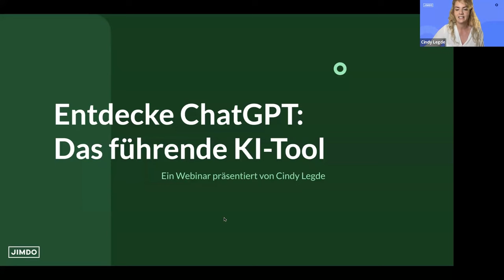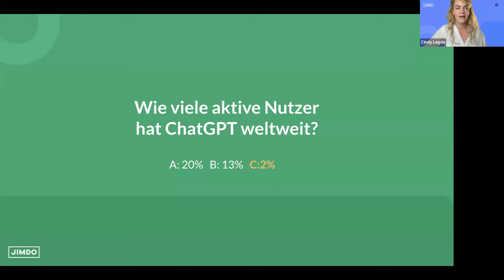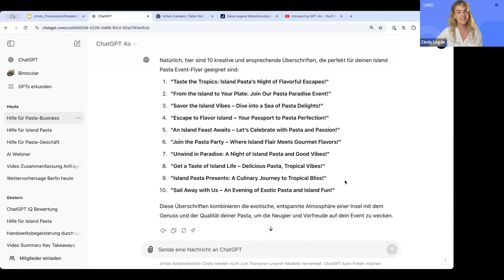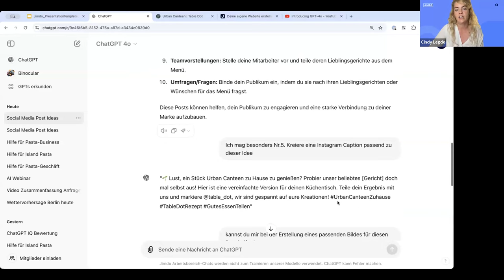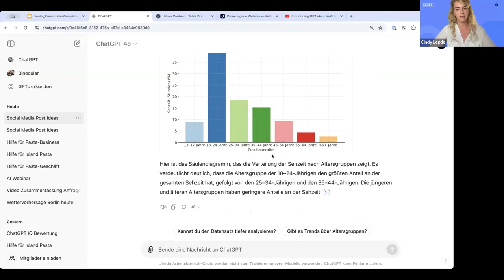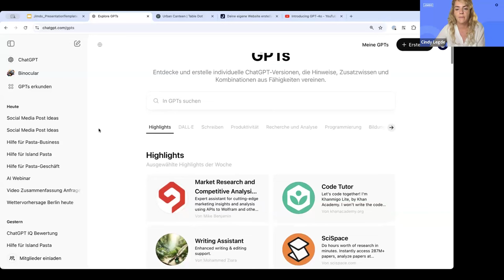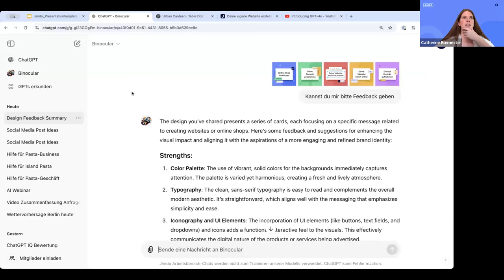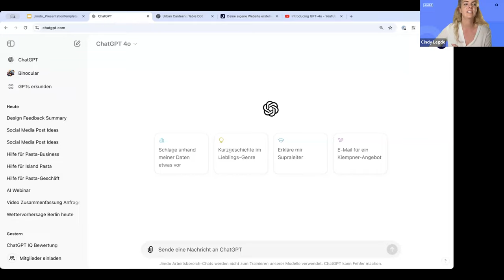Chat GPT: Das führende KI-tool für die Selbstständige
Mache dich bereit, um mehr über ChatGPT zu erfahren und wie du es erfolgreich in deinem Business einsetzen kannst. Unsere Expertin Cindy Legde wird dir nicht nur eine Einführung geben, sondern auch in einer Live-Demo zeigen, wie du das Beste aus diesem Tool herausholen kannst.